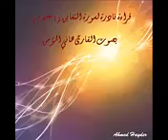سورة التغابن | القارئ هاني المؤمن | طور عراقي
اللهم إن هذا صدقة جارية عني وعن والداي واخواني واخواتي وزوجتي وذريتي وأهلي جميعاً وجميع المؤمنين والمؤمنات وشيعة أمير المؤمنين عليه السلام وأمواتنا وأموات المسلمين ومن لم يذكرهم ذاكر